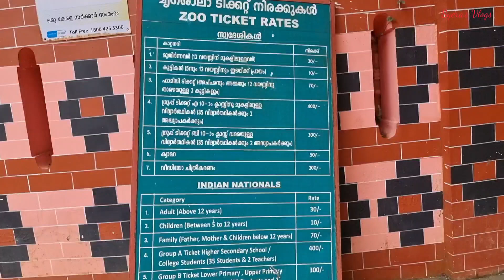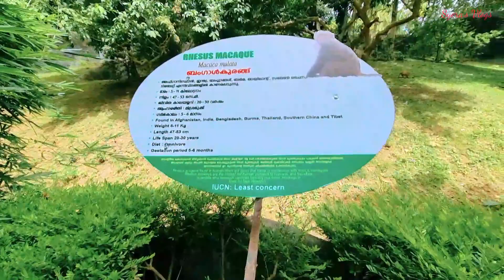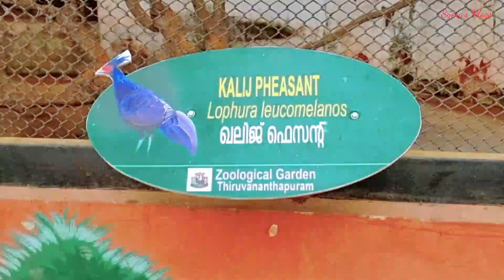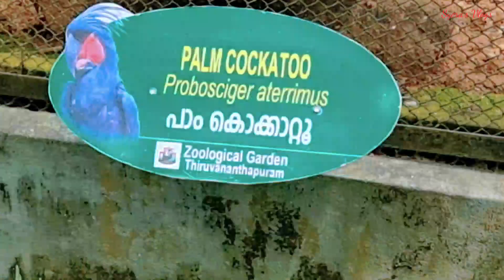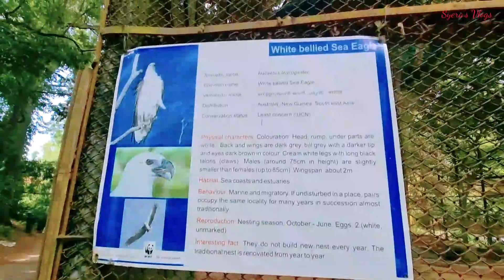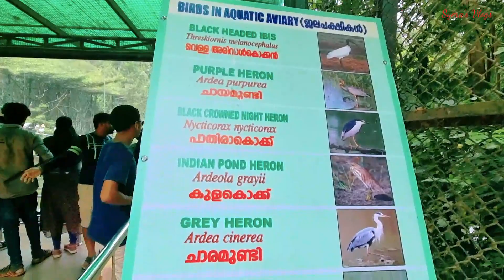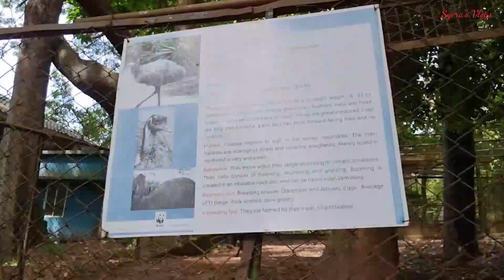തിരുവനന്തപുരം കാഴ്ചകൾ | Trivandrum zoo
trivandrum zoo@rainbowpetals-tastetravela1559
zoo visit
rainbow petals

Trivandrum Zoo is a big zoo .can see see wide variety of birds and animals.  also very nature friendly environment. please watch and give me valuable feedback through the comments. thanks